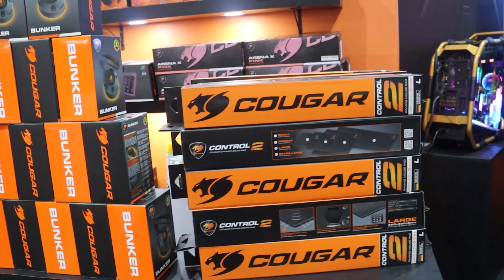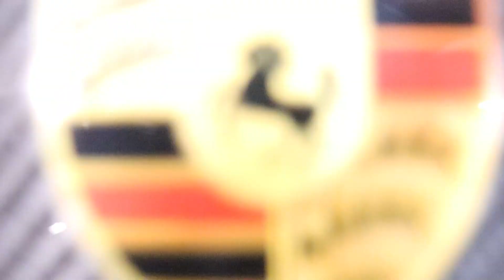Os Papa Famoso "Lançamento Key Alves" - Entrevista com Tifanny Abreu & Vitor Emanuel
Neste vídeo, vocês acompanham tudo que rolou na noite de lançamento do perfume a influencer Key Alves em SP e uma entrevista exclusiva com o Casal, Tifanny Abreu & Vitor Emanuel!!!